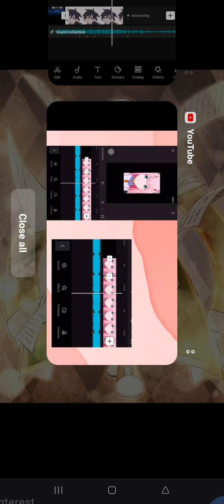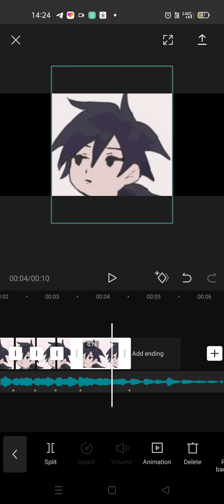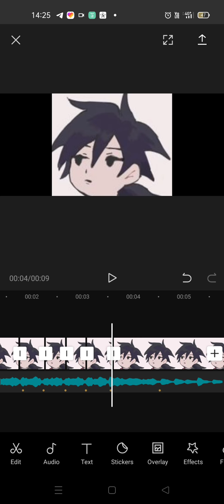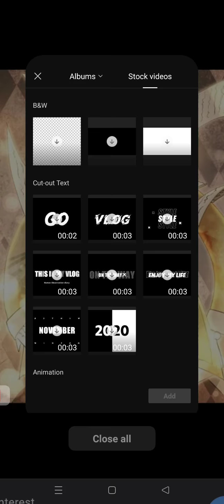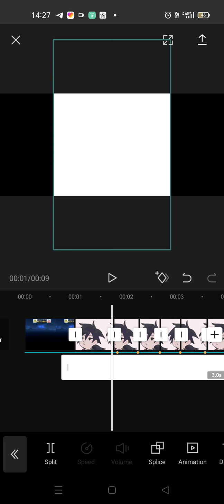I literally have nothing to do in Kedah😬